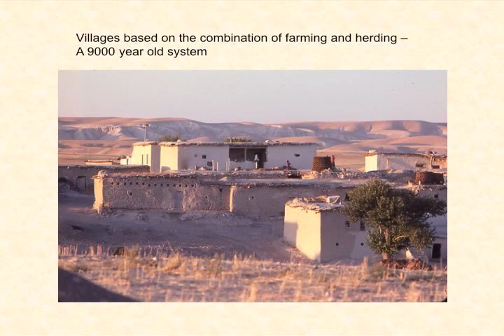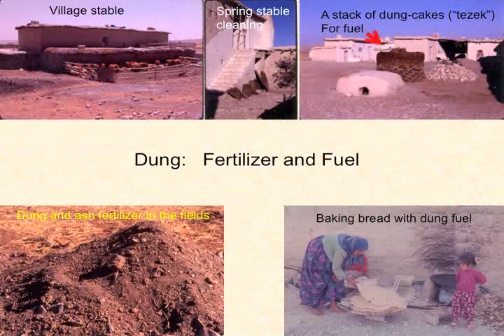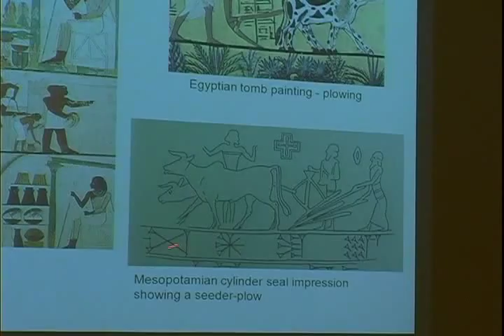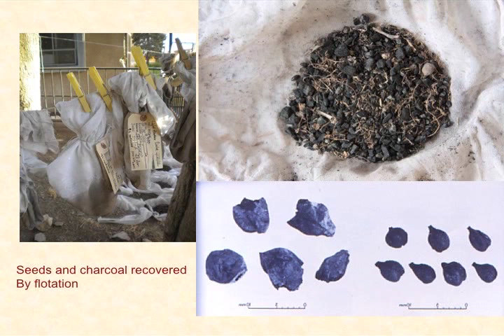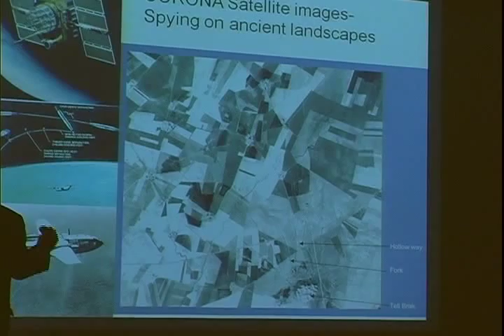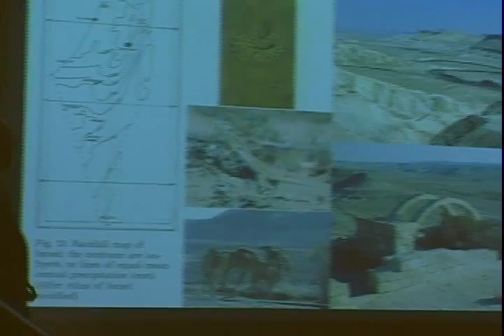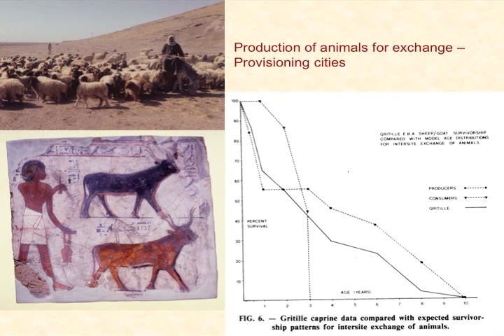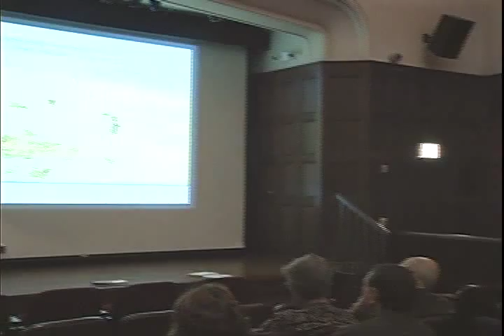Ancient Economies Miniseries - The Archaeology of Farming and Herding - Gil Stein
Dr. Gil Stein of the Oriental Institute lectures on the archaeological evidence for farming and herding as a part of the docent training miniseries.